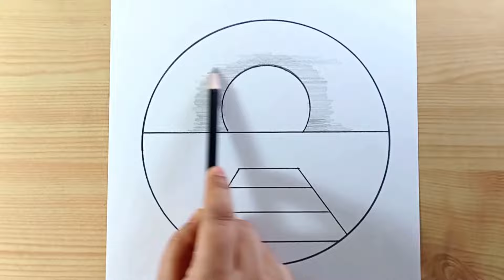Easy circle scenery drawing / Easy drawing ideas ides for beginners/ Step by step drawing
Easy pencil sketch scenery drawing / Easy drawing ideas ides for beginners/ Easy drawing
drawing,
drawing tutorial,
beautiful drawing,
sketch drawing,
pencil drawing,
very easy drawing,
circle drawing,
pencil art,
drawing easy,
draw,
simple circle drawing,
pencil drawings,
art video,
art,
easy drawing,
easy to draw,
scenery drawing,
beautiful scenery drawing,
youtube shorts,
shorts, shorts video,
shorts drawing,
drawing scenery,
landscape drawing,
new pencil drawing,
drawing videos,
art videos,
drawing 2023,
simple scenery drawing,
scenery,
moonlight drawing,
sketch drawing easy,
pencil drawing shorts,
easy shorts drawing,
satisfying,
shorts viral,
mom dad love drawing,
mom dad short drawing,
easy waterfall drawing,
pencil sketch waterfall drawing,
natural waterfall drawing,
رسم, رسم سهل,
drawings,
simple drawing ideas,
drawing circle scenery,
easy drawing circle,
circle art,
circle scenery,
scenery drawing with pencil,
scenery scenery,
رسم رسم,
a beautiful scenery drawing,
shorte feed,
viral,
viral video,
viral shorts,
girl drawing,
sunset drawing with pencil sketch,
tutorial,
cizim mektebi,
cizim zamani,
how to pencil sketch drawing,
drawing video,
sketch,
easy pencil art,
drawing in circle scenery,
circle drawing tutorial,
pencil sketch,
easy drawing circle scenery,
new drawing video,
easy window drawing,
nice drawing,
drawing school,

► Used things
1/ 4B Pencil [you can use any brand]
2/ Blending stump